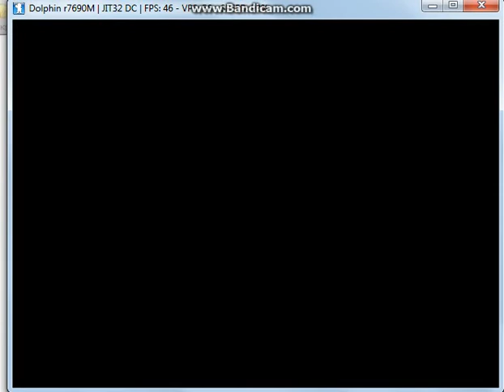Naruto Shippuuden - Gekitou Ninja Taisen EX2 [Lee-VS-Neji]